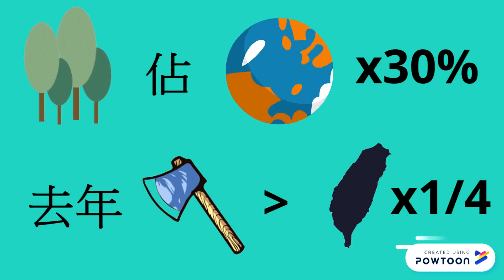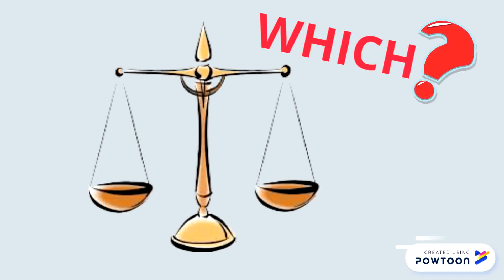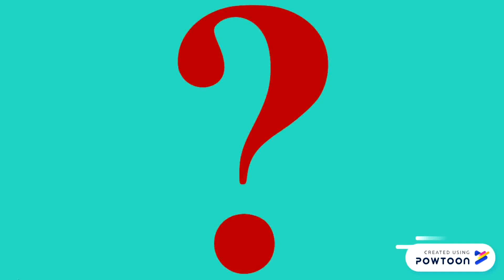森林砍伐的問題與保護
0:05 目前森林被砍伐情形
0:16 森林生態
0:29 介紹森林作用
1:10 水循環
1:25 價值重要或經濟重要
2:12 如何保護森林
2:49 結語